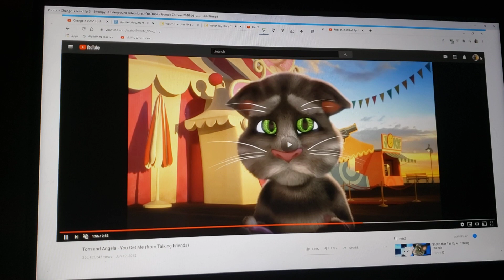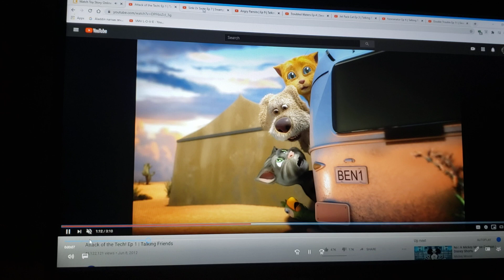Cartoon Story (TFR Style) Part 6 Tom and Swampy's Fight/Harold Humdinger (Sid)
Cast
Mr. Potato head-basil of Baker street (the great mouse detective)
Hamm-hank (finding dory)
Bo peep-Angela (talking friends)
Billy, Goat, gruff as themselves
Woody-Tom (talking friends)
Slinky-dog-dug (up (2009))
Rex-adult simba (the lion king (1994))
Baby molly davis-boo (monsters inc.)
Mrs. Davis-mulan
RC-shadow (spider riders)
Lenny-b.e.n. (treasure planet)
Mr. Shark-kron (dinosaur (2000))
Sarge-lightning McQueen (cars franchise)
Snake-slips python (my gym partner's a monkey)
Robot-Windsor gorilla (my gym partner's a monkey)
Etch-pudge (cats don't dance)
Mr. Spell-manny (a bug's life)
Sarge's soldiers-various cars heroes (cars franchise)
Rocky Gibraltar-drix (osmosis jones)
Buzz lightyear-swampy (where's my water?: swampy's underground adventures)
Troll dolls-littlest pet shop characters
Sid Phillips-harold humdinger (paw patrol)
Combat Carl-turbo
Scud-niju (balto II: wolf quest)

Clips/years/companies
Talking friends (angry parrots, multipli-kitty, rock the catsbah, newserator, attack of the tech, jet pack cat & foolf; @2012 Disney)
Dinosaur (@2000 Disney)
Where's my water?: swampy's underground adventures (change is good, out to dry, sink or swim, troubled waters, double trouble & rising tide; @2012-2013 Disney)
Tom and Angela: you get me (@2012 Disney)
My gym partner's a monkey (bubble or nothing; @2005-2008 cartoon network)
Dug's special mission (@2009 disney/Pixar)
Paw patrol (mighty pups & pups stop harold's deep freeze; @2013- Nickelodeon)
Treasure planet (@2002 Disney)
The lion guard (bunga and the king; @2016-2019 Disney)
Turbo (@2013 DreamWorks)
Balto II: wolf quest (@2002 universal)